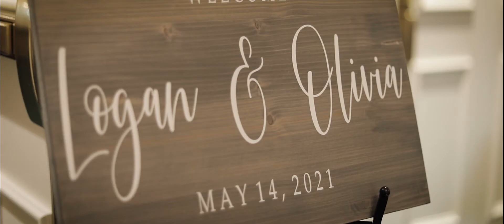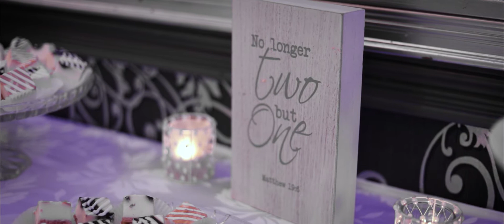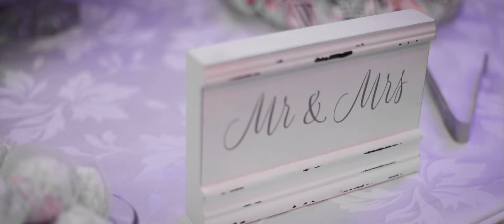WEDDING FILM: Olivia & Logan Kendall | 5.14.21 | Evermore Community Church & Guy's Party Center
-SOCIAL MEDIA-